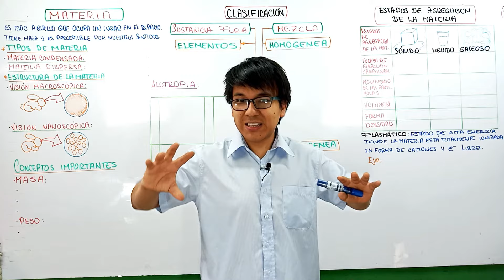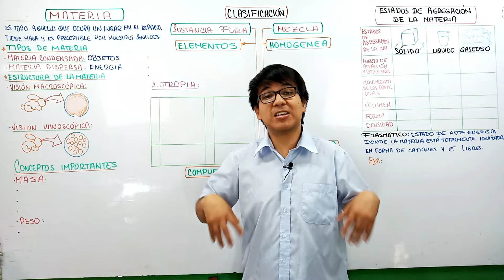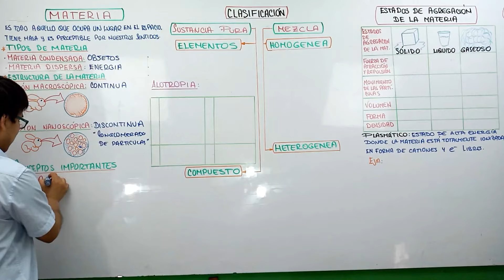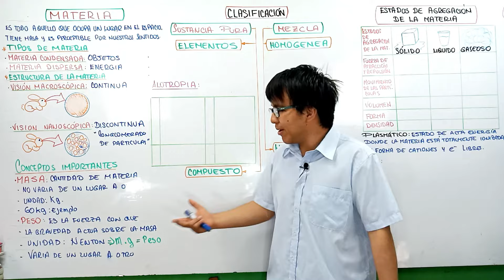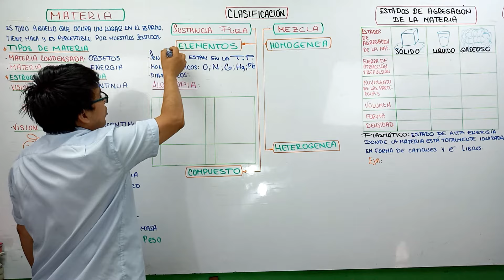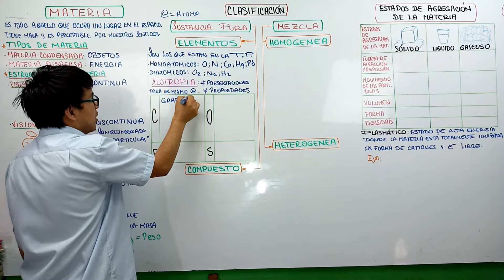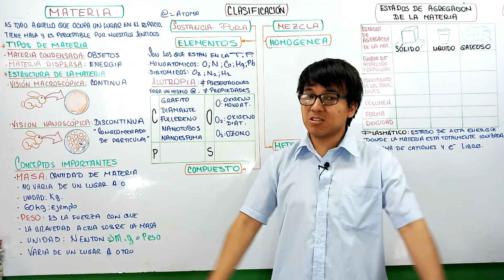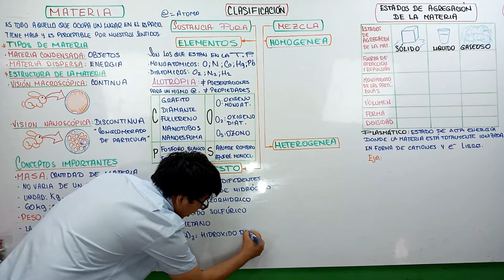[ QUIMICA FREE ] - MATERIA I - Tipos de materia - Clasificación